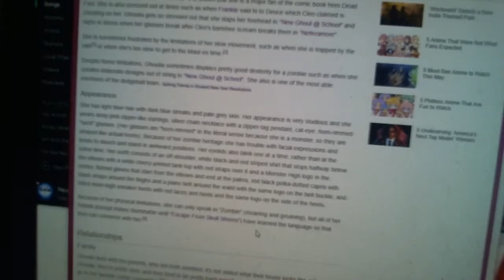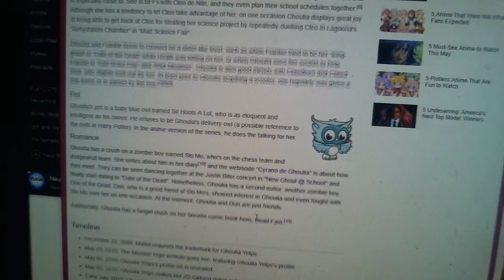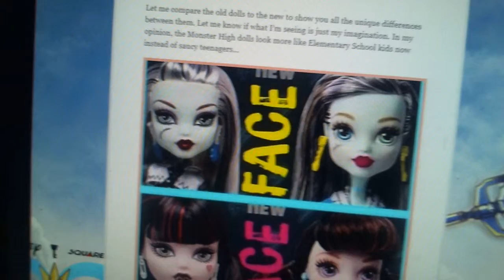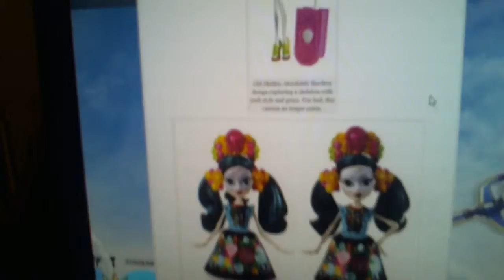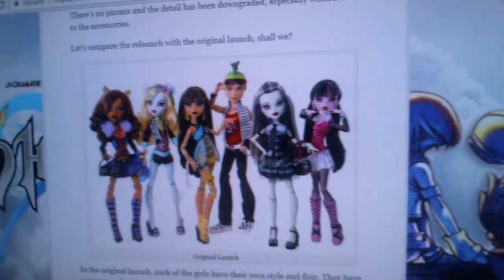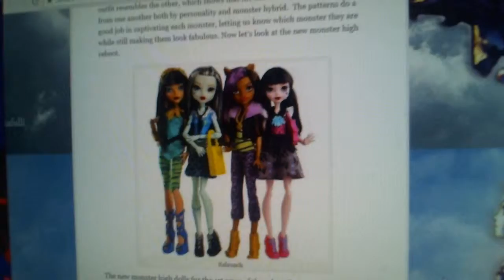what happen to Ghoulia from 2010 monster high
yes folks  am talking about a character that was remove by the creator of monster high. 'you will hear my thought and  more so enjoyed folks ps read the link under this message